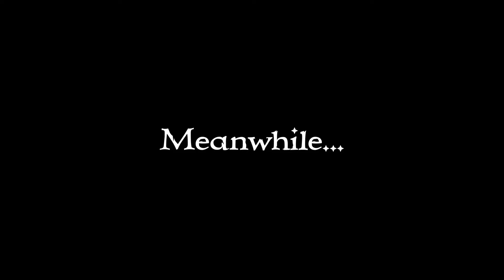Lego Batman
The Lego Batman movie as it should have been. When Matthew and Jackson's Moss Productions truck is raided by criminals, Batman must stop them. :]